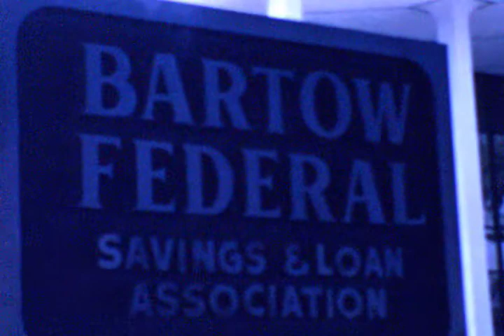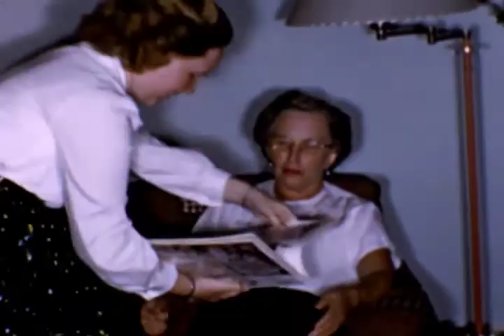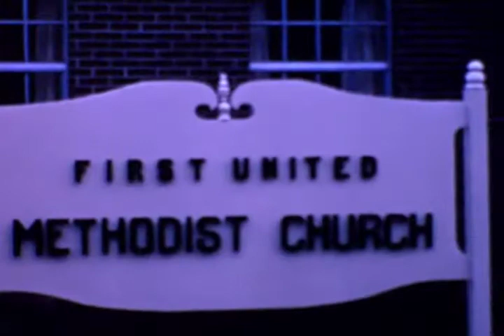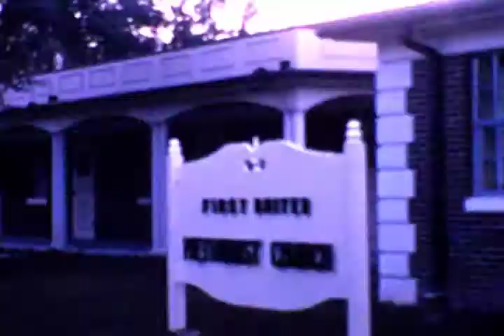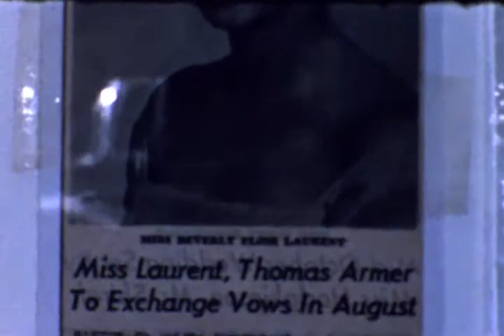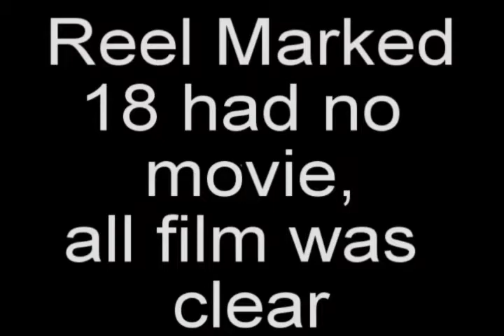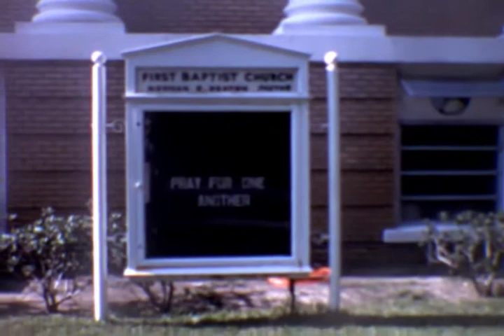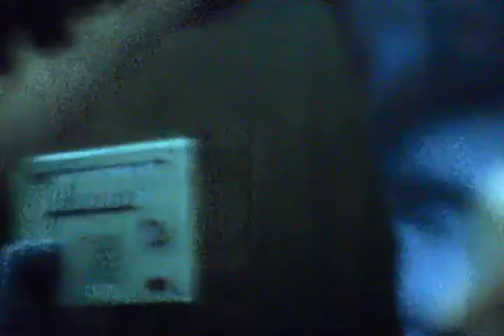Amy Ruth Clark home movies Part 3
Film from Virginia Glass 2/21/22